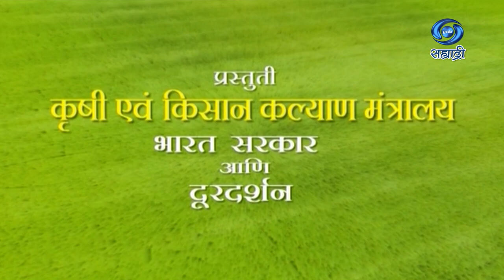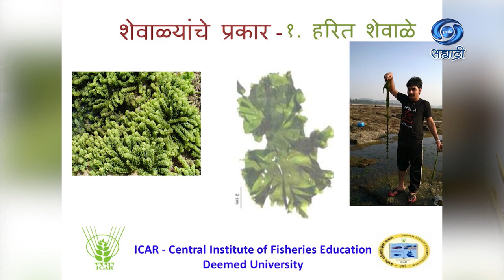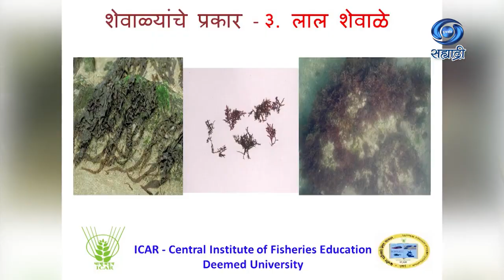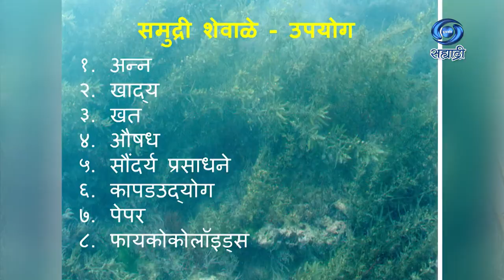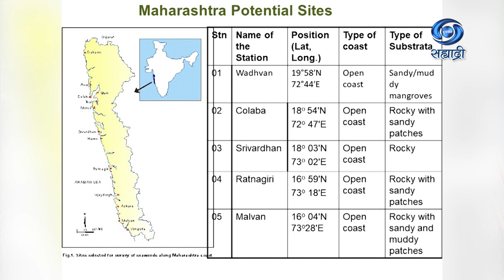Cultivation and use of seaweed (समुद्री शैवाळ लागवड आणि वापर) by Dr.Geetanjali Deshmukhe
Krishidarshan   HD   कृषीदर्शन   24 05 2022